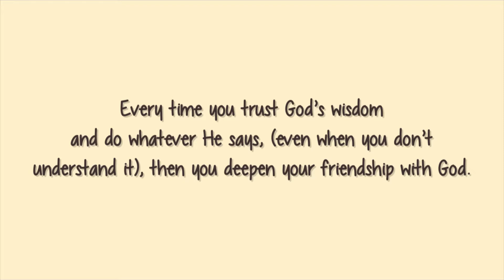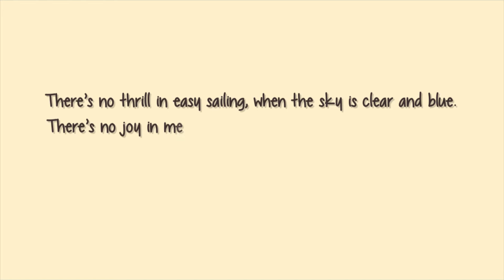God’s Wisdom, Being Clever, and Accomplishment - Golden Nugget #429